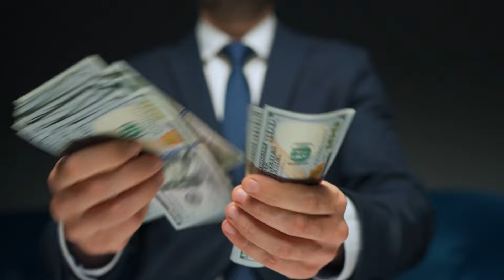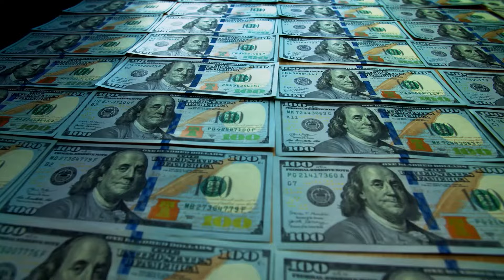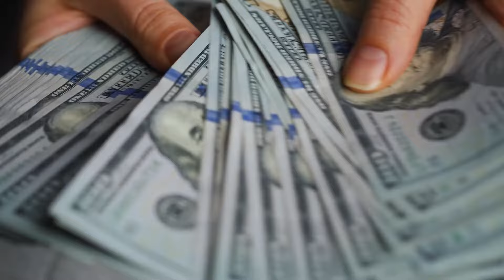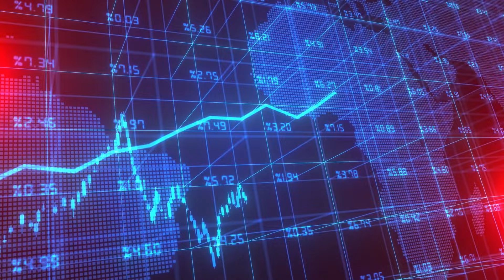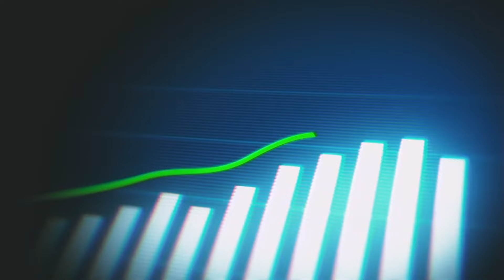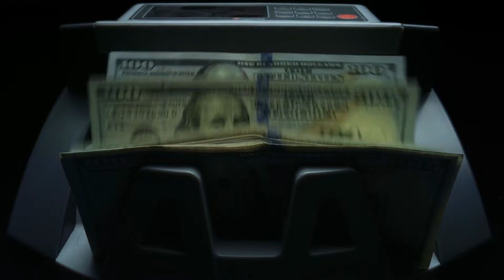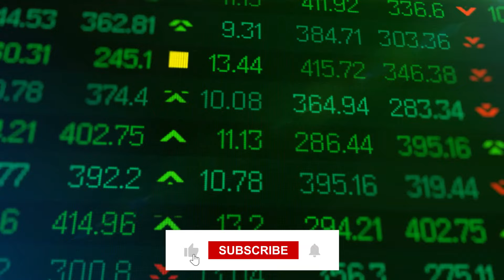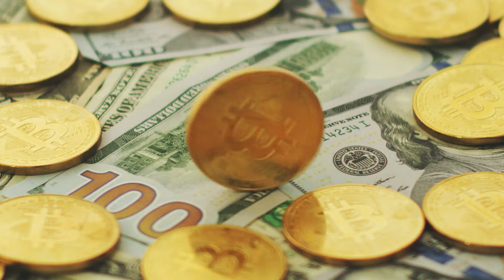The FASTEST and SMART way to get RICH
Unlock the secrets to financial freedom with our latest video, "The FASTEST and SMART way to get RICH." Dive into the world of personal finance, investing, and lucrative side hustles as we reveal practical strategies on how to become rich. Whether you're a seasoned investor or just starting out, learn how to make money online and earn passive income streams. From mastering the art of investing to discovering profitable side hustles, this video has everything you need to pave your way to wealth. Don't miss out on this opportunity to transform your financial future and achieve the lifestyle you've always dreamed of.